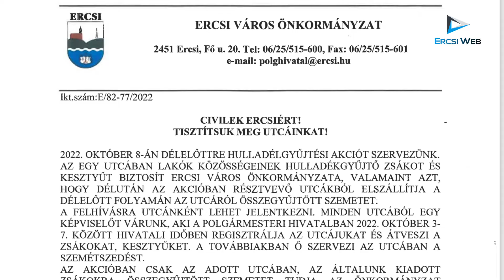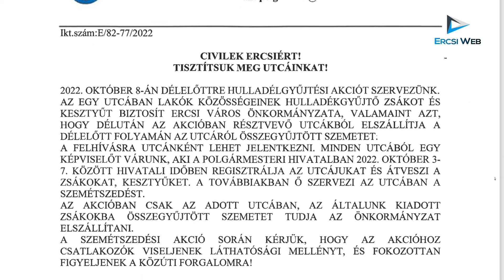A Közbiztonsági munkacsoport legfőbb témája a közterületek állapota és az illegális hulladéklerakás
A Közbiztonsági munkacsoport ülésének legfőbb témája a közterületek állapota és az illegális hulladéklerakás